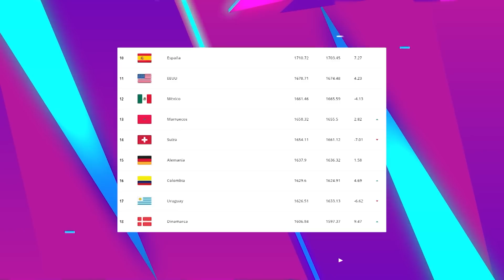GOL de LUIS DÍAZ | HAT-TRICK del CUCHO HERNANDEZ | JAMES vuelve a FALLAR un PENALTI | GOL de DURÁN